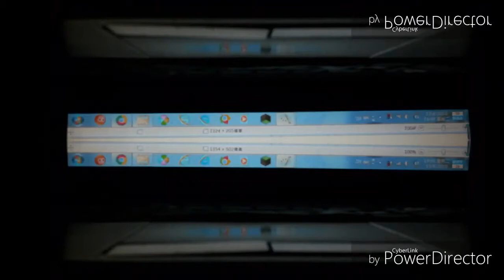Funny Destroy Voice Tops in 4ormulator V19